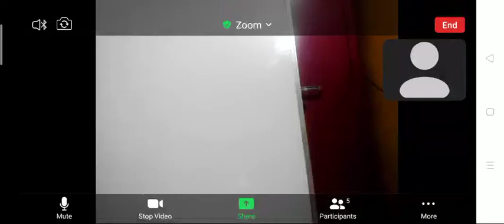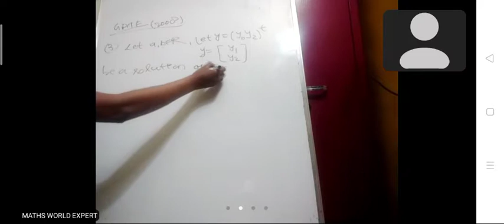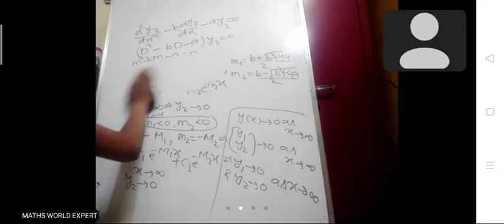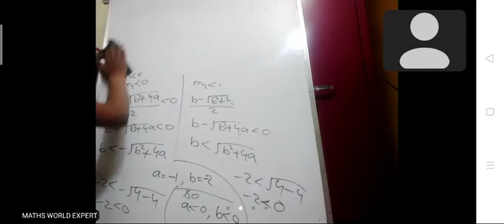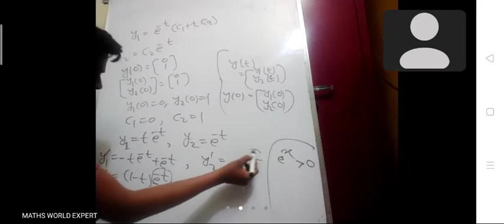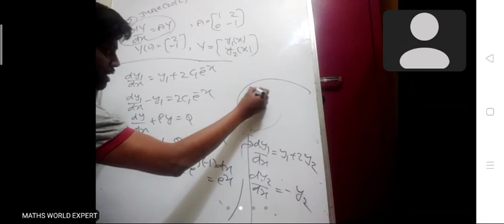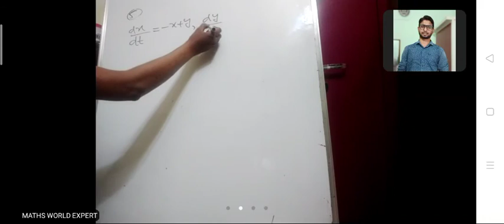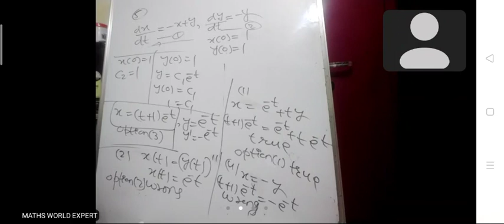ODE lec(5) NET, GATE,JAM Questions (Critical points and Simultaneous)